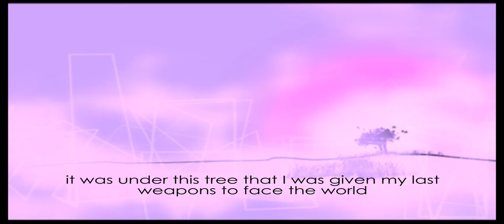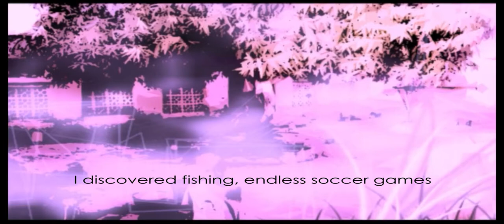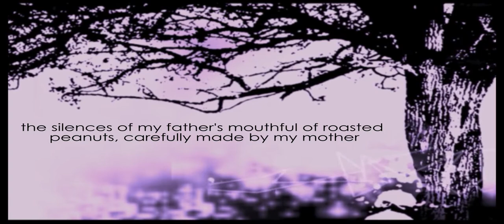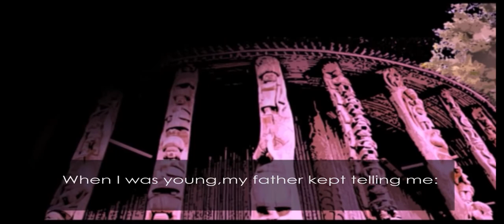The tree, a video by Tally Mbok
In the video The tree, Tally Mbok goes through the monologue of a man leaving his home for a new voyage. In the middle of the courtyard, he goes over the film and souvenirs of his life and the stages of his training as a human being that will contribute later on to the whole community. His souvenirs emerge as he gazes at this tree that witnessed his upbringing. This tree served as a transmission room, a space for sharing and listening. This tree has helped to solidify the links with the community of mothers, fathers, uncles, aunts, of the village he belongs to as a son.

The tree is a commissioned video part of My learning is affected by the condition of my life, a symposium spread over time by Aude Christel Mgba, which is an experiment of various forms of learning, listening, touching, transmitting and producing knowledge.